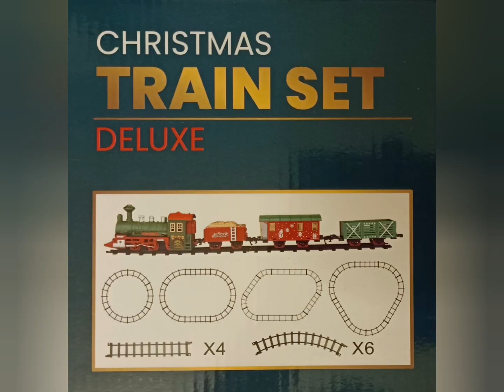CHRISTMAS TRAIN SET - DELUXE par Picoozfran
Boutique en ligne de petits drones de loisir, hélicoptères, voitures, bateaux, sous-marins, chars, trains, robots, pièces détachées, matériel, high-tech, constructions et jouets.
Pour la présentation complète et achat, cliquer sur le lien ci dessous :
Bon voyage ami(e)s pilotes !